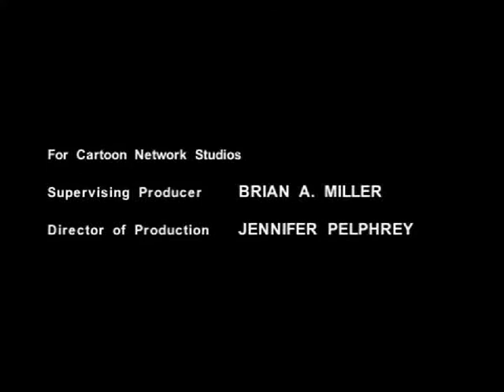Cartoon Network Studios/Cartoon Network (Ripples/Cartoon Network Productions (Jack in the Box, 2001)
taken from samurai jack, what if samurai jack with cn jack in the box logo?